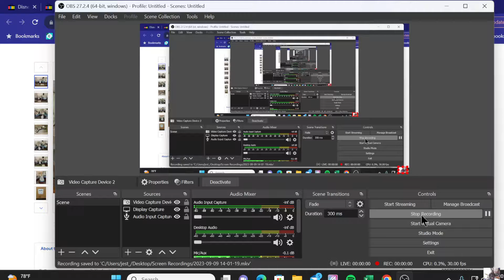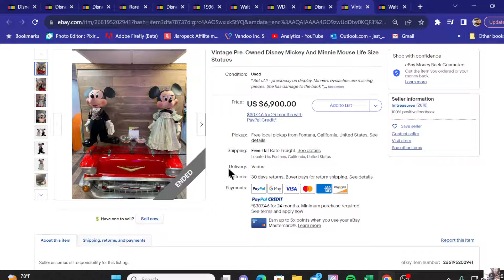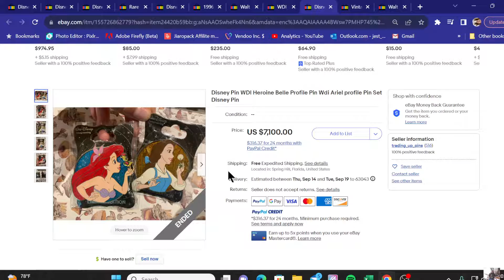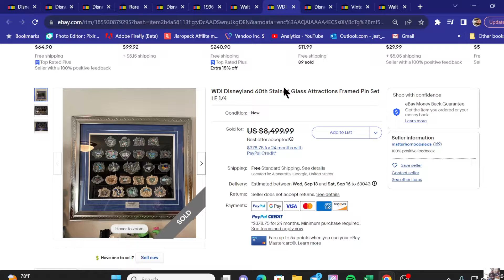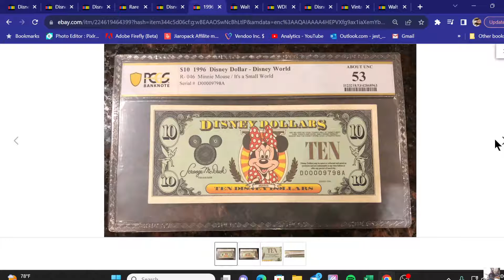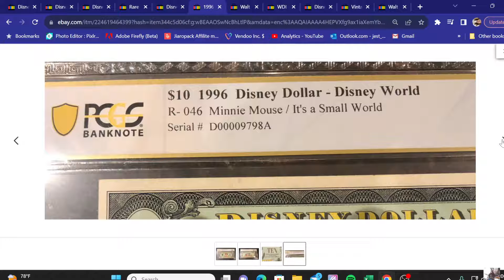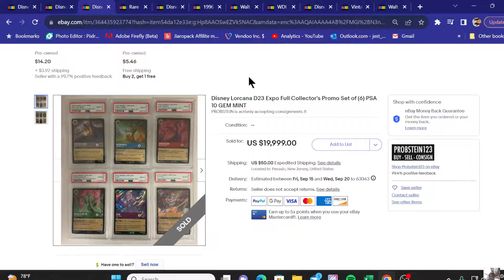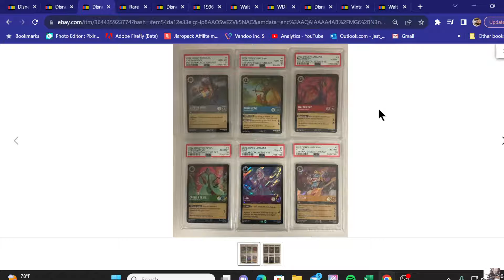10 of the Most Expensive Disney Collectibles Sold in United States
My name is James Helferstay From St Louis Missouri, it took me 30 years of my life to figure out what I could do to make a living, happily! Happy is the key, there are a million ways to be miserable but only a few that allows you to look forward to getting out of bed the next day. Search until you find your happy and enjoy the whole experience! I have been a reseller and selling on ebay for over 20 years, I have/had also sold on Amazon, Poshmark, Mercari, Depop, Discogs and others.